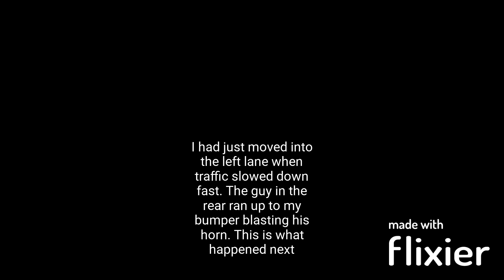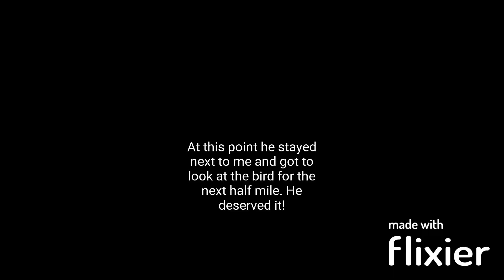road rage 7-3-23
Another entitled ass on the road!